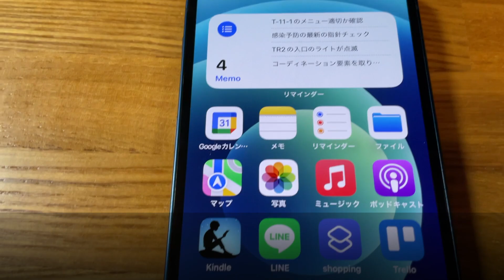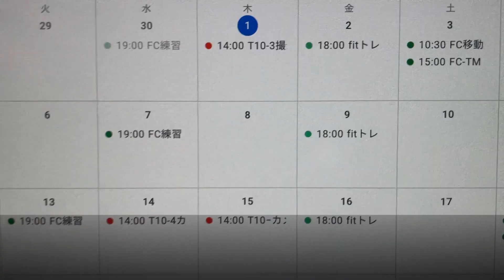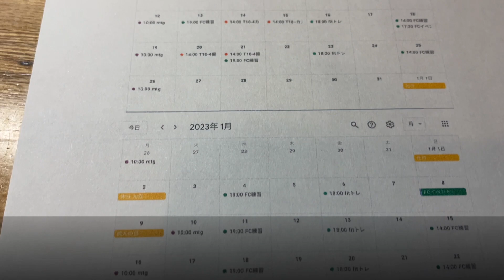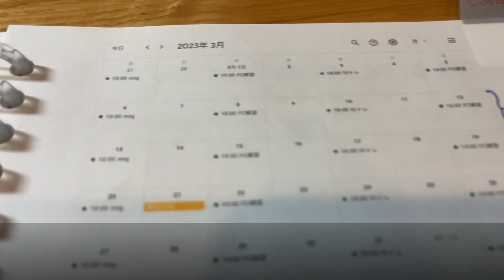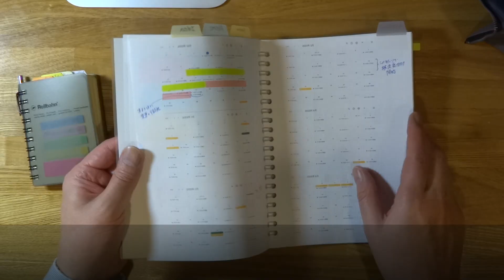【スケジュール管理】Googleカレンダーを紙の手帳と同期したら「超」便利です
スケジュール管理では定番のアプリGoogleカレンダー。iPhoneで使うだけじゃなくて、紙に印刷して手帳と同期したらとても便利だということがわかりました。いよいよ僕の「超手帳」のラストチャレンジです。